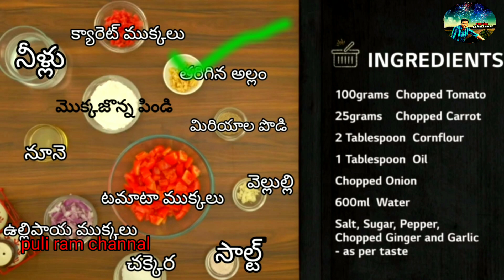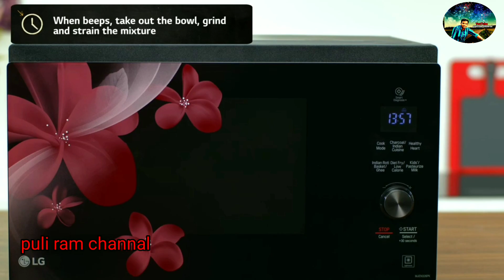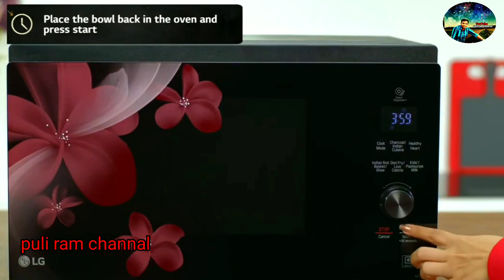Microwave oven లో టమాటా సూప్ ఎలా చేసుకోవాలి ?